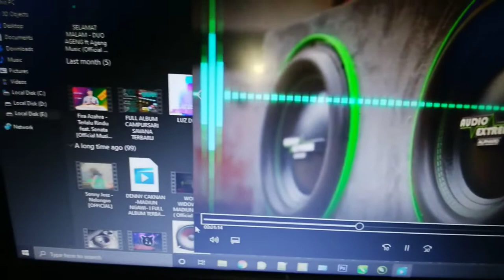MODIF OCL 150 W MAKSIMAL SPEAKER 6 INCH WOOFER BASSBOSTED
WAJIB DENGARKAN DENGAN HEADSET / SUBWOOFER

MODIF OCL SUBWOOFER 2022
DRIVER SUBWOOFER 2022
MODIF OCL 150 SUBWOOFER